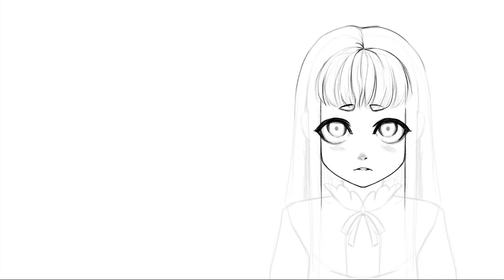"Memento Mori" OC Art Speedpaint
Hi there! It's been a while, but I'm back now so here is a speed paint for one of my OC's.